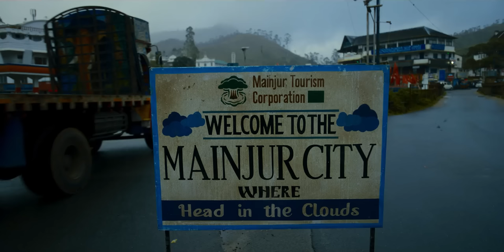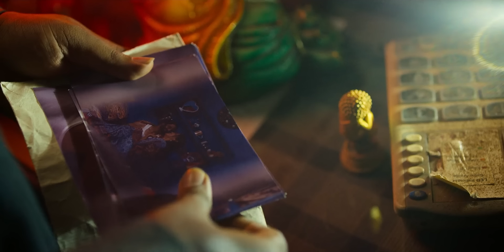Killer Soup (2024) Explained In Hindi | BASED ON REAL STORY | Netflix Best Series | Manoj Bajpayee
Killer soup 2024 Netflix Series :
Swathi Shetty, a talentless home chef, cooks up a bizarre plan to replace her husband, Prabhakar, with her lover, Umesh; when a bumbling inspector and amateur villains stir the pot, things don't go as planned and a recipe for chaos ensues.

Credits :
First episode date: 11 January 2024 (India)
Director: Abhishek Chaubey
No. of episodes: 8